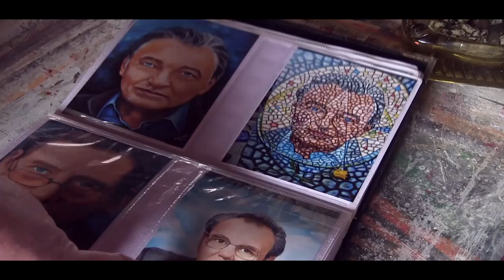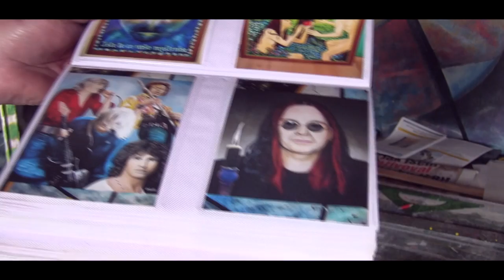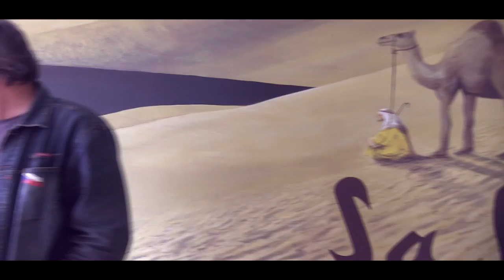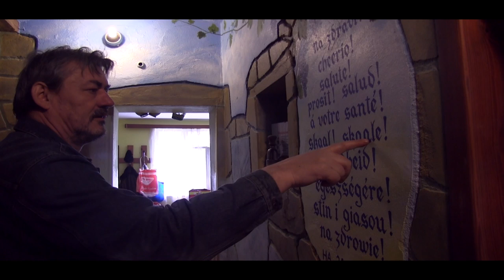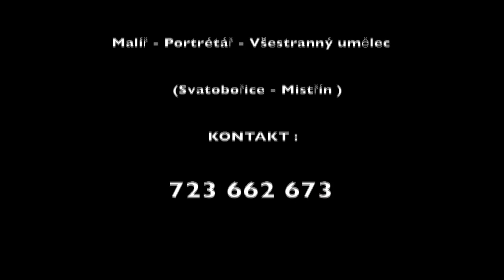Zdeněk Chludil - Malíř HD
M.MATULA Productions
Zdeněk Chludil
Malíř - Portrétista - Všestranný umělec
(Svatobořice - Mistřín)
Czech republic
Výstavu obrazu najdete ve Svatobořicích - Mistříně v restauraci KD